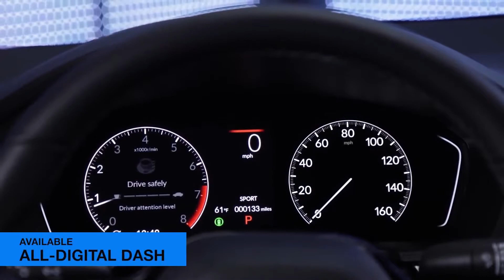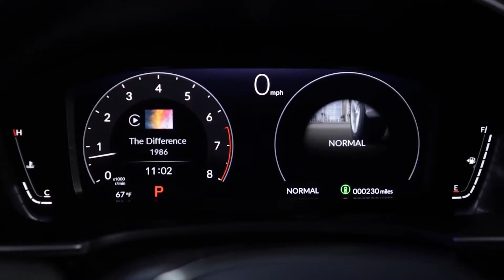Новый Honda Civic 2022 первый взгляд на Интерьер New 2022 Honda Civic Hatchback Exterior & Interior